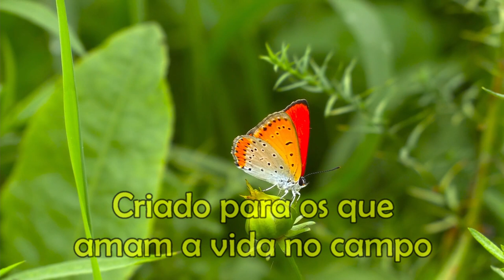Voltamos à casa dela.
Dona Fátima nos recebe com muito carinho em sua casa, mais uma vez.